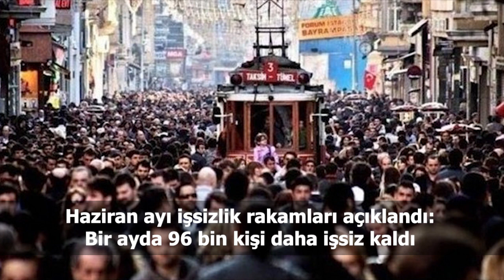Türkiye ve dünya gündeminde neler oldu? İşte Bir Bakışta Bugün | 16 Eylül 2019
📍Ankara'da üçlü Suriye zirvesi | Ruhani: Bazılarının peşinde olduğu yönetimi değiştirme yaklaşımı geçerliliğini yitirdi
📍Çorlu tren faciasına ilişkin yeni bilirkişi raporu hazırlanacak
📍Haziran ayı işsizlik rakamları açıklandı: Bir ayda 96 bin kişi daha işsiz kaldı
📍Ergenekon, Balyoz ve ÇYDD soruşturmalarını yürüten eski savcıya FETÖ üyeliğinden hapis cezası
📍'Menzil tarikatı' dayatmasına karşı direnen veliler kazandı; çocuklar eski okullarına devam edecek
📍Paralimpik tenisçi Büşra Ün Avusturya’da şampiyon
📍Bütçe ocak-ağustos ayında 68,1 milyar TL açık verdi
📍Motorine zam geldi
📍Bütçesiyle bazı bakanlıkları geride bırakan Diyanet, gayrimenkul zengini olmuş
📍Volkswagen emisyon skandalından etkilenen müşterilerine 87 milyon dolar tazminat ödeyecek